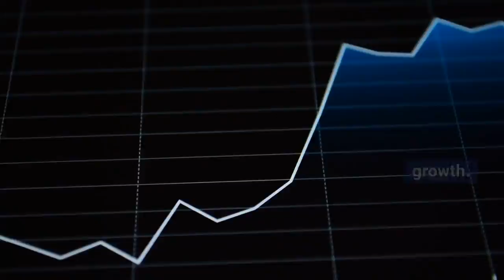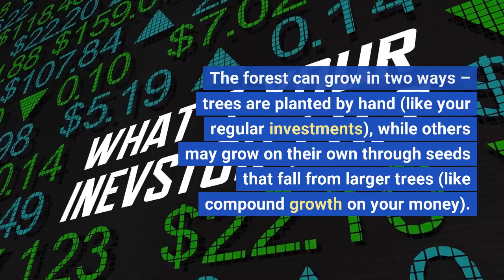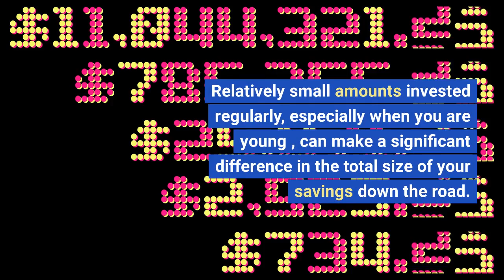Maximizing Your Savings with Compound Interest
In this video, we're going to talk about how to maximize your savings with compound interest. Compound interest is a powerful financial tool that can help you save money over time.

We'll discuss the basics of compound interest and how to use it to your advantage. We'll also provide some tips on how to make the most of your compound interest savings. By the end of this video, you'll have everything you need to start saving money with compound interest!

why compound interesting is failing you
personal finance